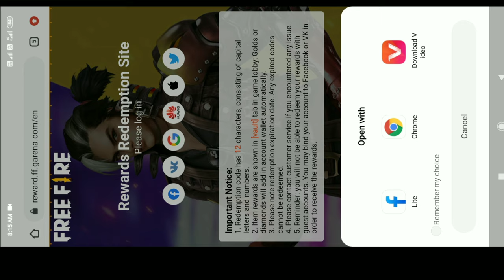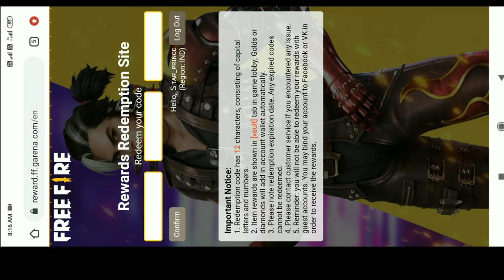How To a Garena Free Fire Gift Redeem Code || Free Fire Redeem Code Today || Free Fire Radeem Code.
ESX2 ~ 4ADS ~ GM4K

Free Fire Reward Gift Link

this is (2.O SPG )
I do Room video daily on my YouTube Channel,

Garena Free Fire Game ID Game name- STAR PRINCE
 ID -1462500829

#2.OSPGFUNNYSTATUS

2017
BROWSE GAME

               ✓✓✓✓✓✓✓✓°°°°°2.O SPG GAMEING °°°°°✓✓✓✓✓✓✓